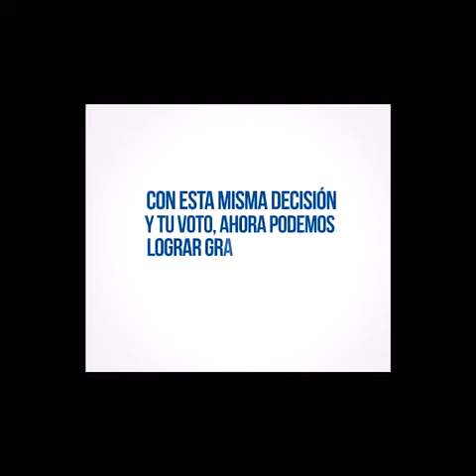UN AGUERRIDO REPRESENTANTE FFAA y PNP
Apreciados colegas y amigos de las FFAA y PNP, como saben aún tenemos pendiente el consolidar nuestros derechos restablecidos con la Ley 30683, como hacer cumplir irrestrictamente los mismos en todo el alcance de nuestro Decreto Ley 19846.

A estos pendientes se contrapone la conjura que no ha sido laxa al no solo fraguar una demanda  falaz y desleal contra nuestros derechos restablecidos, igualmente pendiente de resolver, sino también al promulgar aprovechando delegación de facultades  dos Decretos Legislativos que atentan contra la seguridad social que tiene los componentes de salud y de pensiones,

El primero referido a la salud  con el D. Leg 1302 ya en curso de ejecución en el alcance de lo dispuesto en su reglamento, los efectos negativos de la pauperización de la salud al afectar al menos malo ya se dejarán sentir

El segundo con la proterva intención de aplanar las pensiones mediante el Decreto Legislativo 1442 que determina planilla única para el sector público cuya intención de lograr este objetivo es con la suma de los presupuestos de las entidades previsionales del estado que nos incluye para ponderar las pensiones en los rangos de pensión mínima y máxima...sobre este aspecto en la legislatura del congreso disuelto ya se había  logrado promover un proyecto de Ley para derogar el nefasto D. Leg 1442, pero como saben el problema político que se generó  por los desencuentros del   Congreso con el Ejecutivo, no ocupó al Congreso en promulgar la Ley derogatoria...que está pendiente.

Lo señalado es un tema que corresponde a la función legislativa, y por tal se requiere que cuando esta función se restablezca con la Elección del nuevo Congreso, tengamos un representante con agallas y decididamente comprometido con nuestra causa, a quien se le haría llegar las iniciativas y fundamentos correspondientes a lo comentado como pendiente para que lo haga suyo

Al respecto, sin mezquindad y sin que medie amistad tengo que reconocer lo decidido y encarador que es el Sr. General EP Daniel Urresti, quien manifiesta su compromiso en defensa de nuestros derechos restablecidos y en el reconocimiento y solución de los pendientes, tal cual lo expresa en el vídeo adjunto, por tal debemos ser consecuentes y sumar para que sea una realidad...la dispersión no contribuye a nuestra común causa.

Atte.
Miguel Ángel Rossetti Altamirano
MARA